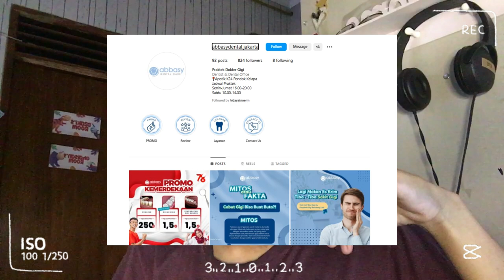JANGAN SAMPAI KAMU SALAH PILIH DOKTER GIGI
Semoga kalian tetep sehat ya, dan gak nemuin oknum dokter yg asal...

Terima Kasih.